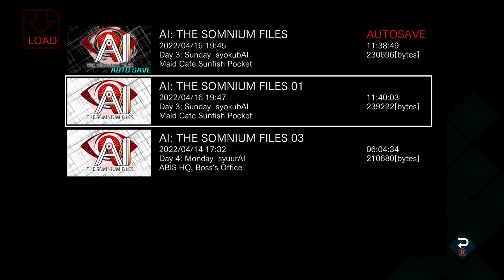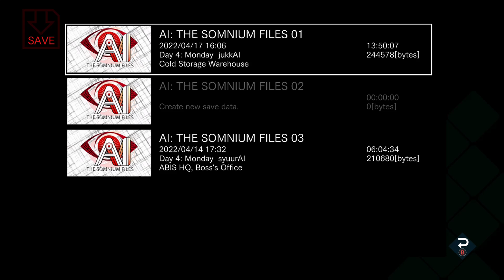New Route New Date (AI Part 6)